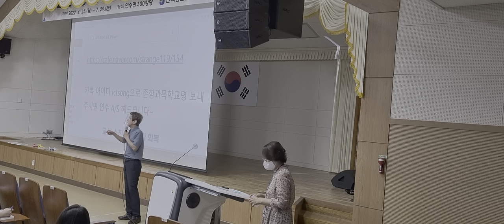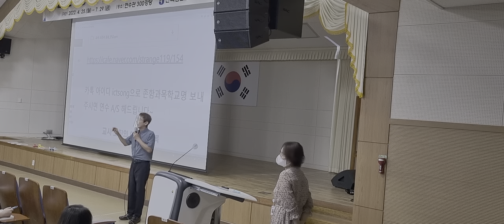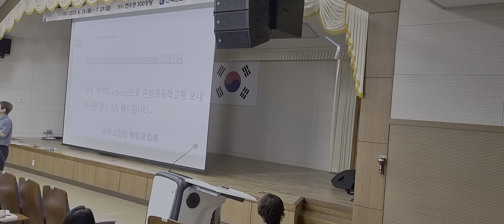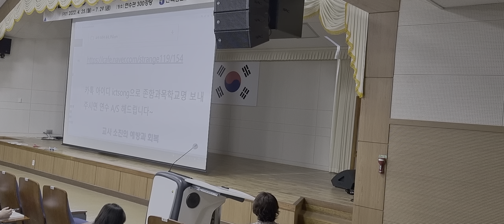송샘의 일정 연수기: 전남교육연수원 1정 연수 강의